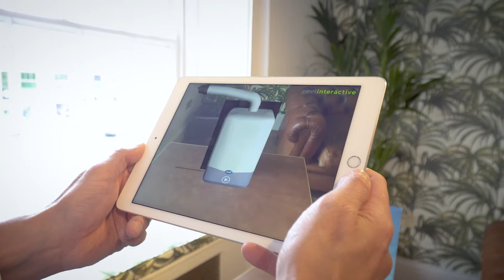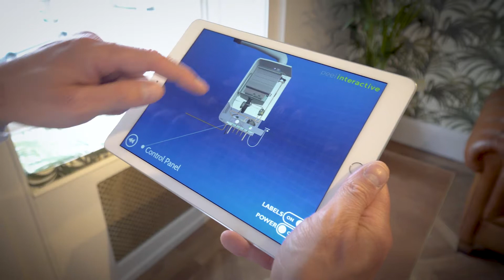3D, Product Visualisation - Consumer based augmented reality